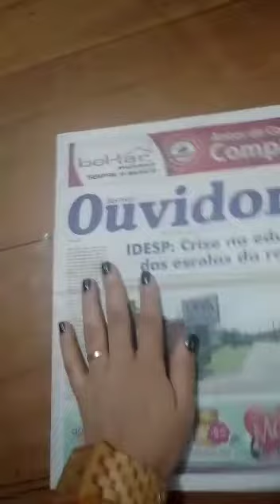Descubra qual a edição especial do Ouvidor para Bianca e José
Aquela edição do Jornal que faz parte da sua história! Ao longo de 31 anos o Ouvidor cria novas formas de se conectar com você. 😍

👉E a gente quer saber, qual edição marcou a sua vida?

Mande seu vídeo e ganhe um par de ingressos para o Cinema 🥤🍫🍿 - Promoção por tempo indeterminado.